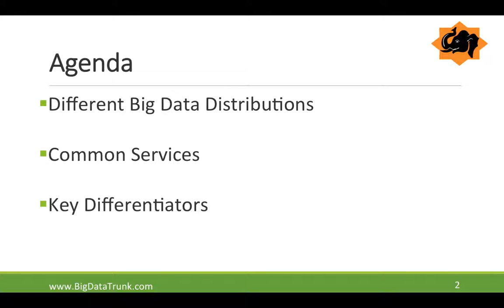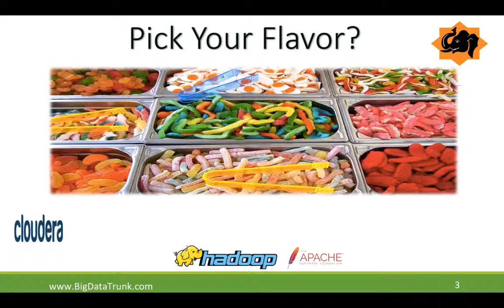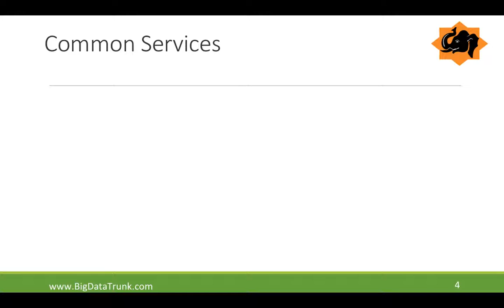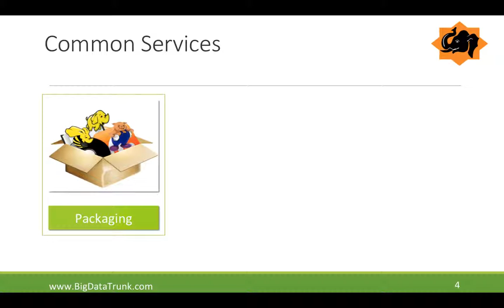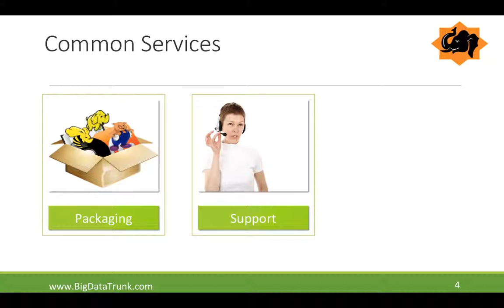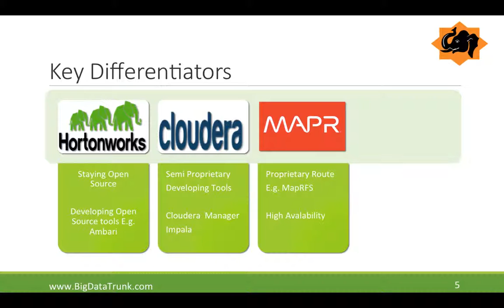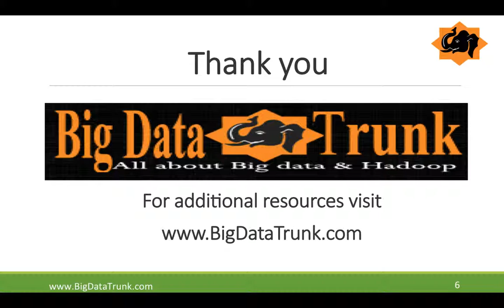Big Data Distributions Comparision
A short video on the various Big Data Distribution comparision . Cloudera , Hortonworks , MapR and Amazon EMR